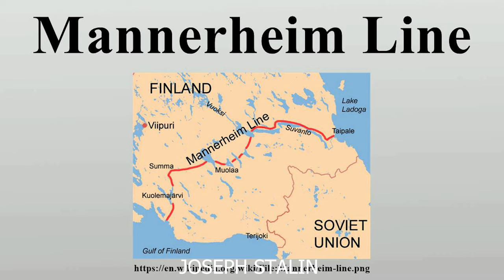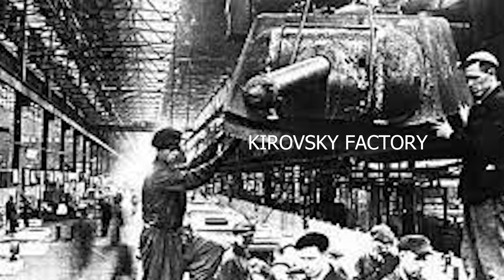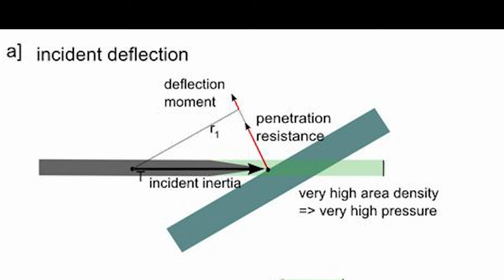HISTORY HIT ON WORLD WAR 2 T34 TANK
THIS IS A HISTORICAL VIEW AND FACTS ON THE T34 SOVIET TANK  USED IN WORD WAR 2 , IT IS A SHORT AND COMPACT VIEW OF THE ORIGIN AND DESIGN IN WORLD WAR 2 AND THE EFFECT THE T34 HAD ON TANK DESIGN IN GENERAL PARTS ALSO COMMENT ON OPERATIONS OR CONFLICTS THAT THE T34 WAS INVOLVED IN  DURING WORD WAR TO AND AFTERWARDS

word war 2 tanks
t34 in world war 2
t34 russian tank
t34 soviet tant34 in angola
t34 in barbarossa
t34 in vietnam

The T-34 is a Soviet medium tank introduced in 1940. Its 76.2 mm (3 in) tank gun was more powerful than its contemporaries[7] while its 60 degree sloped armour provided good protection against anti-tank weapons. The Christie suspension was inherited from the design of American J. Walter Christie's M1928 tank, versions of which were sold turret-less to the Red Army and documented as "farm tractors", after being rejected by the U.S. Army. The T-34 had a profound effect on the conflict on the Eastern Front in the Second World War, and had a lasting impact on tank design. After the Germans encountered the tank in 1941 during Operation Barbarossa, German general Paul Ludwig Ewald von Kleist called it "the finest tank in the world"[8] and Heinz Guderian affirmed the T-34's "vast superiority" over German tanks.[9][10] Alfred Jodl, chief of operations staff of the German armed forces noted in his war diary "the surprise at this new and thus unknown wunder-armament being unleashed against the German assault divisions,"although its armour and armament were surpassed later in the war.

The T-34 was the mainstay of Soviet Red Army armoured forces throughout the war. Its general specifications remained nearly unchanged until early 1944, when it received a firepower upgrade with the introduction of the greatly improved T-34-85 variant. Its production method was continuously refined and rationalized to meet the needs of the Eastern Front, making the T-34 quicker and cheaper to produce. The Soviets ultimately built over 80,000 T-34s of all variants, allowing steadily greater numbers to be fielded despite the loss of tens of thousands in combat against the German Wehrmacht.[13] Replacing many light and medium tanks in Red Army service, it was the most-produced tank of the war, as well as the second most-produced tank of all time (after its successor, the T-54/T-55 series).[14] With 44,900 lost during the war, it also suffered the most tank losses ever.[15] Its development led directly to the T-44, then the T-54 and T-55 series of tanks, which in turn evolved into the later T-62, that form the armoured core of many modern armies. T-34 variants were widely exported after World War II, and as recently as 2010 more than 130 were still in service

t34 production
t34 factory
t34 numbers
t34 destroyed
t34 victories